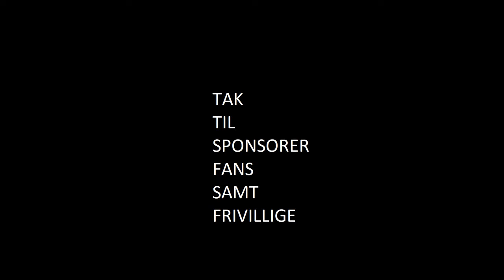Egedal-B1908 (0-3) 1. pokalkamp 2018 15.maj 2018 2. halvleg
I ´68. min direkte på frispark, mål af Benjamin Fey
Lige før slutfløjt mål af Admir Sabic, assist Simon Sonni Sinkjær
Målmand  Mads Dalby Bjørn holdt buret rent